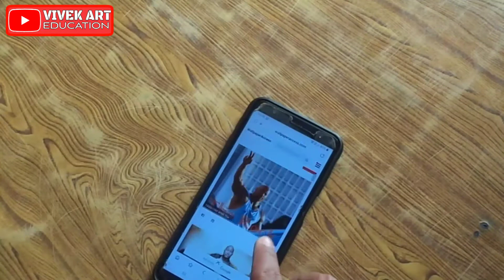Dwayne Johnson (The Rock) Pencil Sketch Tutorial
In this video i am draw Dwayne Johnson which is known by his ring name The Rock, is an American actor and professional wrestler who works for WWE.

►Material used:
O.7mm Mechanical pencil (Outline )
6B + 8B Apsara Pencil (Shading)
Camlin charcoal Pencil_ Soft ( for Dark Shading)